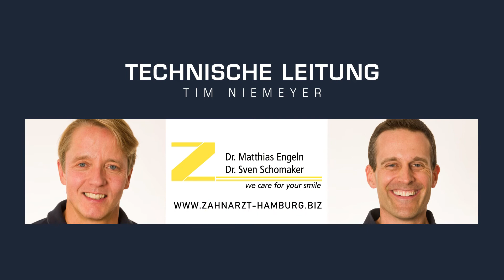Tischgespräch Folge 10 der 14. Staffel - Classics Edition